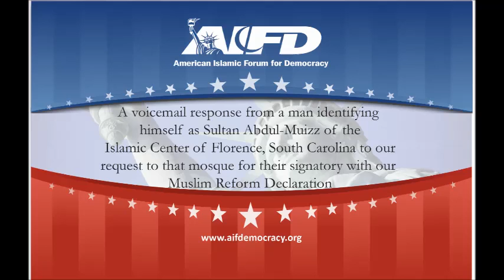Muslim Reform Movement voicemail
A voicemail response from a man identifying himself as Sultan Abdul-Muizz of the Islamic Center of Florence, South Carolina to our Muslim Reform declaration and request for participation.